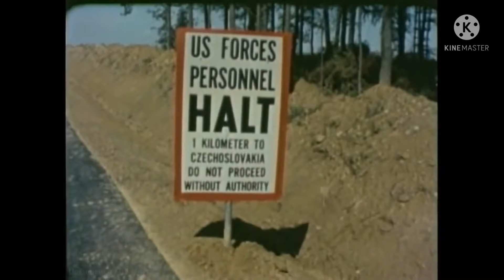Rearmed Am Rhine: West Germany Rearmed 1979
went natural. abit abit too nervous and over board but hope you enjoy the special report